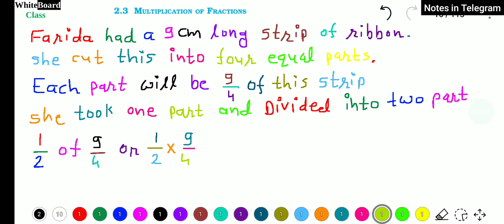Multiplication of a fraction by a fraction